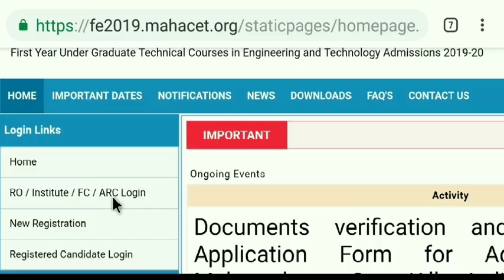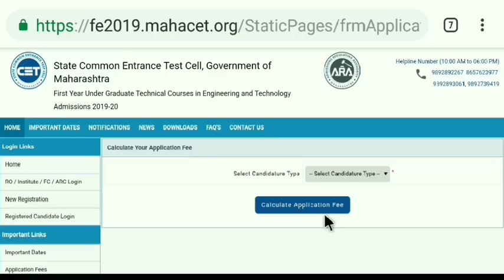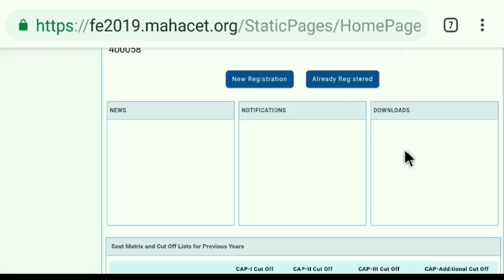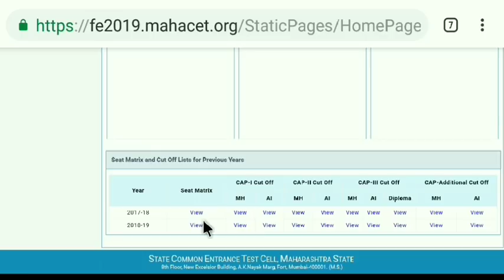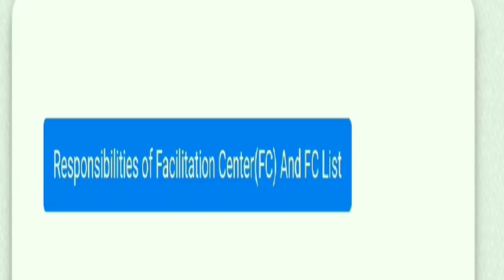New Admission Website for Engg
List of Facilitation Centres (FC) declared by State CET Cell. Find your nearby FC for documents verification. Schedule is not yet available. It may be available on 24th June 2019, Monday.